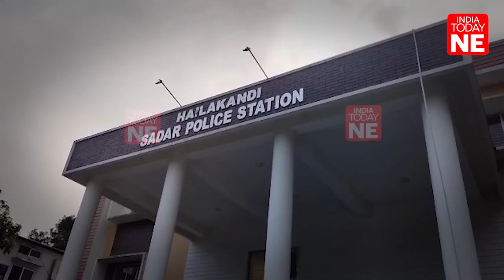Assam: AIUDF arrested for allegedly assaulting a car driver in Hailakandi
All India United Democratic Front (AIUDF) legislator Nizam Uddin Chowdhury was arrested on June 28 for allegedly assaulting a car driver in Assam's Hailakandi.

As per reports, Chowdhury was arrested on the basis of case number 59/23 registered at Panchgram police station as he assaulted the car driver on June 27 night.

Police are currently interrogating the MLA at Hailakandi Sadar police station